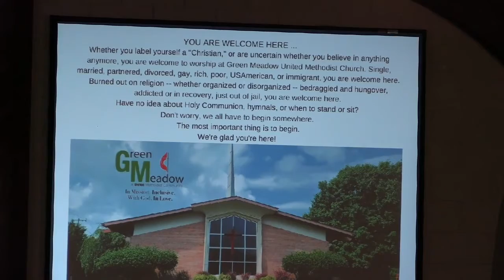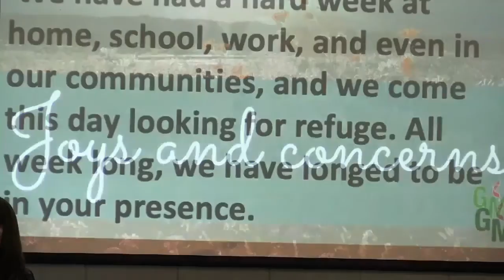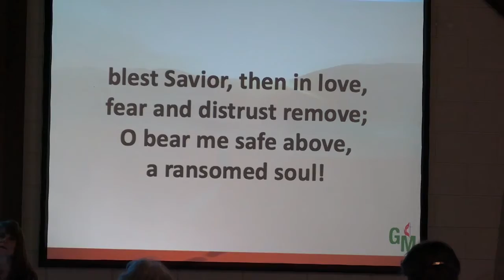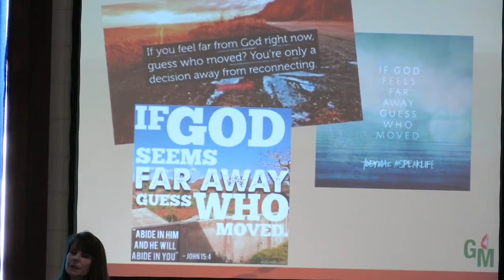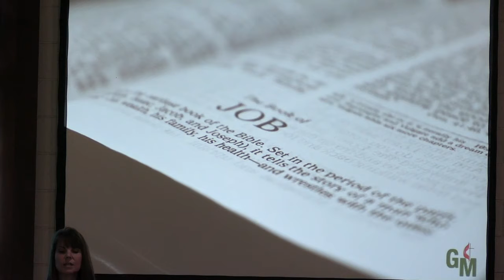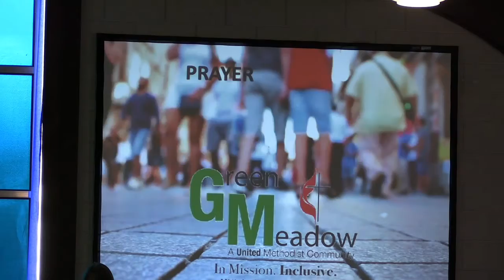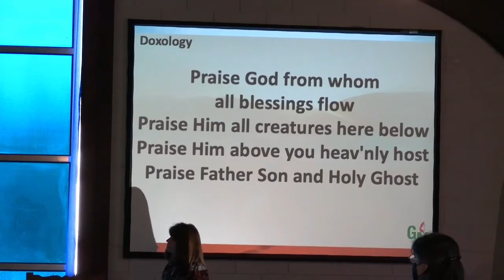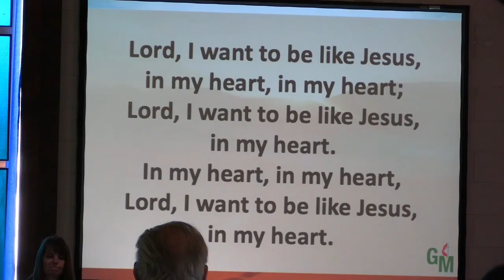Green Meadow UMC Worship | October 10, 2021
Gathering: “Never Stop Singing” words and music
by Kevin Robison, Mary Beth Current, and Stefan Cashwell

Centering: “Do What You Want To” words and music
 by Jacob Sooter, Jason Ingram, and Meredith Andrews

“My Faith Looks Up to Thee”          UMH  452

“Precious Lord, Take My Hand”       UMH 474

Offertory: “Breathing Room” words and music
 by Ethan Hulse and Lindsey Sweat

“Lord, I Want to Be a Christian”      UMH 402